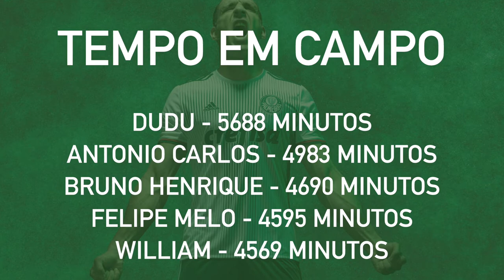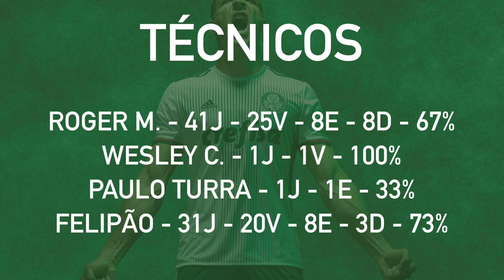RETROSPECTIVA 2018 | PALMEIRAS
Baixe nosso app no Google Play: Palmeiras Gols